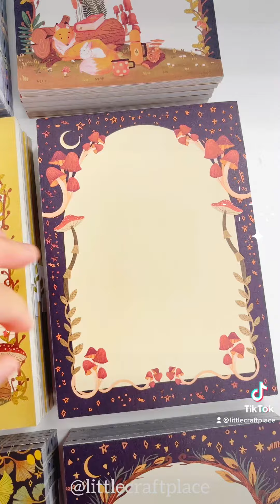Fall Vibes Stationery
Planner and stationery to match your current mood!